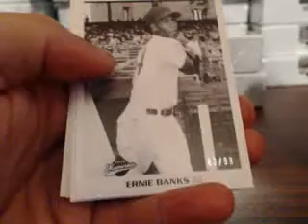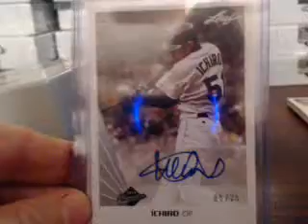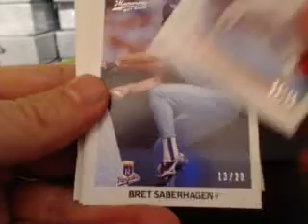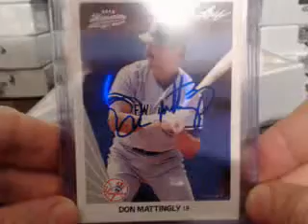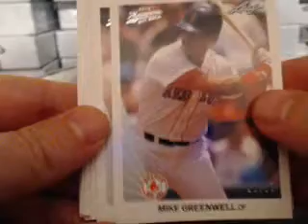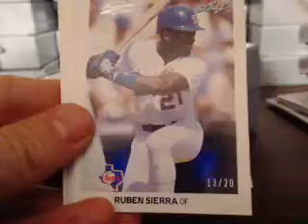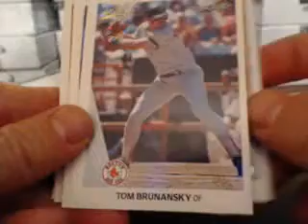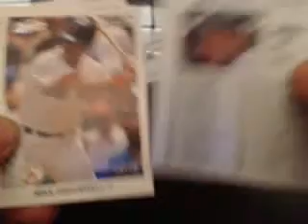Leaf Memories Mixer #2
Leaf Memories Mixer #2. Make sure to check out the video and join in a break For the set checklist and other product information visit